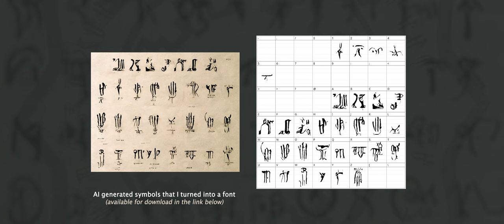MOVING MEDITATIONS | Coral Reef Spirit | Unreal Engine 5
My final submission Moving Meditations challenge, made in Unreal Engine 5

0:00 Intro
0:06 Render
0:24 Insight